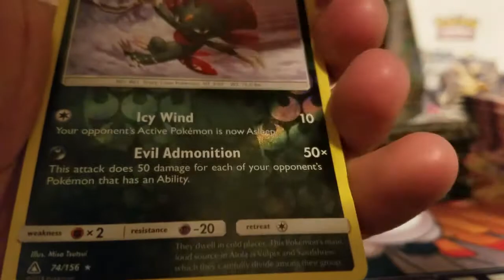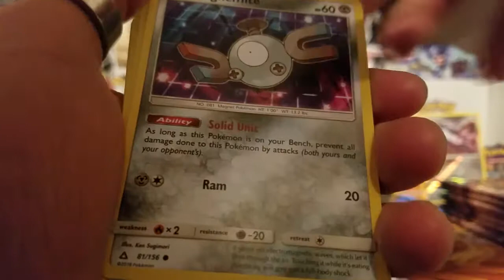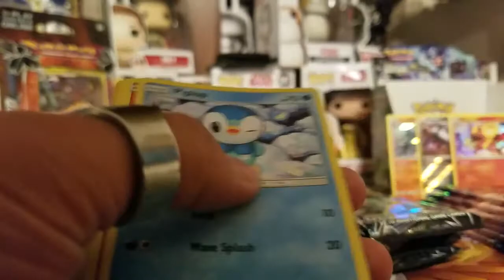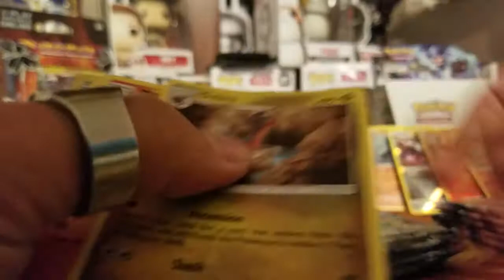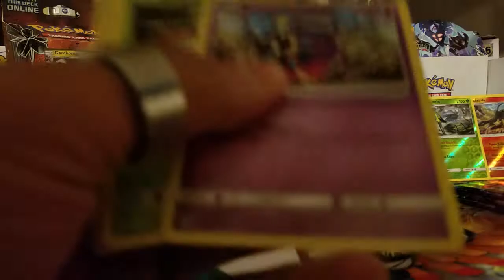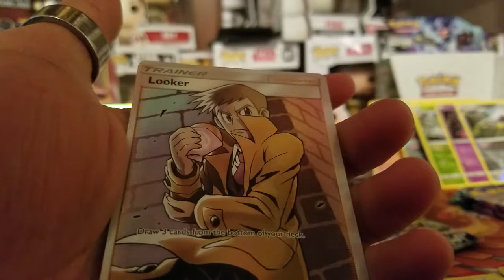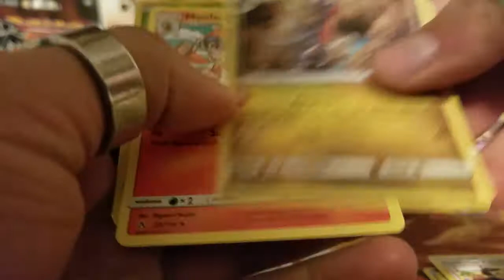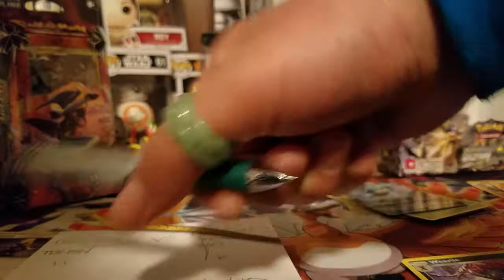Pokemon Ultra Prism Week Day 5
This is the last part of Ultra Prism Week. Find out just what I pulled. Plus who won the pack art.